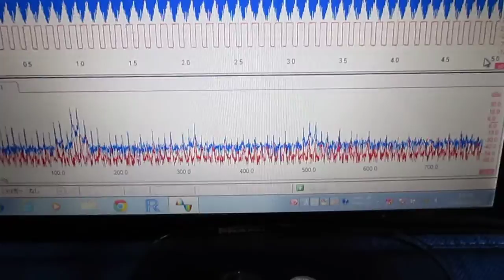超音波プローブによる測定システム The ultrasonic probe system